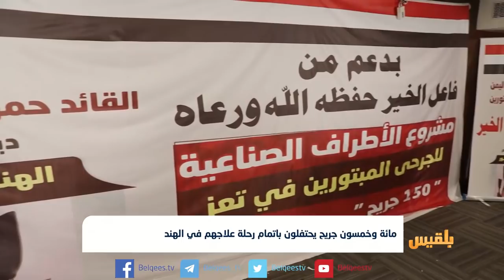مائة وخمسون جريح يحتفلون باتمام رحلة علاجهم في الهند | تقرير: وئام الأكحلي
احتفل مائة وخمسون جريحا من جرحى الجيش والمقاومة في تعز بإتمام رحلة علاجهم في الهند.
وبحسب القائمين على برنامج معالجة جرحى الجيش والمقاومة فإن عدد من الجرحى تم تركيب أطراف صناعية لهم، فيما أجرى خمسة وثلاثون عمليات جراحية كبيرة جانبية بتمويل من فاعل خير.. تفاصيل  أكثر في التقرير التقرير التالي .